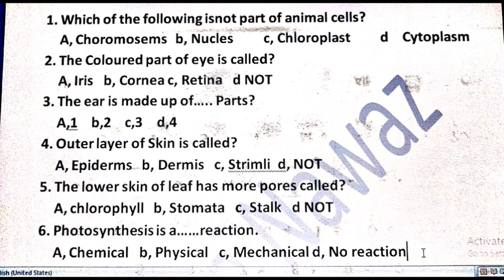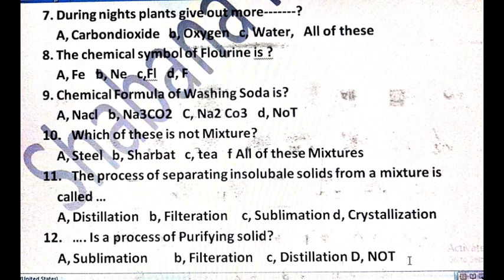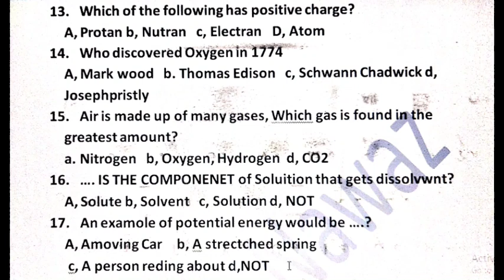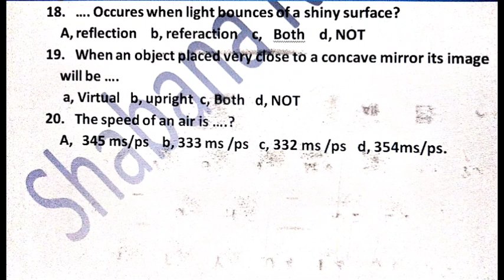MOCK test Class 6 General Science/IBA/PST-JEST test Preparation/Shafique Rehman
Key of General Science Test  Class 8
1.C
2.A
3.C
4.A
5.B
6.A
7.A
8.D
9.C
10.D
11.B
12.A
13.A
14.D
15.A
16.A
17.C
18.A
19.C
20.C